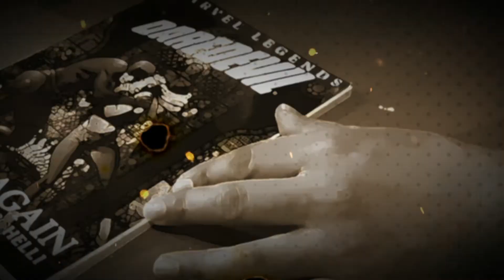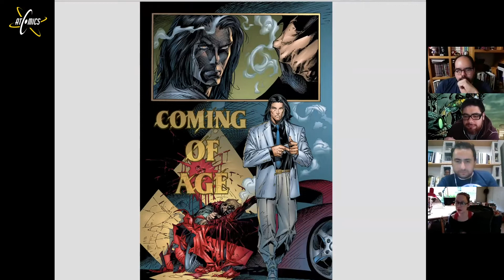The Darkness, Image Comics - Reseña por AtomicsComics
En este miércoles de Full Review, Aurea Freneire, Alex Arizmendi, José Luis Manzur y Juan Carlos Gutiérrez nos dan su análisis, reseña y comentarios del cómic The Darkness escrito por Garth Ennis y dibujado por Marc SIlvestri con tintas de Matt "Batt" Banning. Publicado por Image bajo el subsello Top Cow Productions, este cómic forma parte del universo de Witchblade, y nos presenta la historia de  Jackie Estacado y cómo adquiere el poder de La Oscuridad al cumplir 21 años de edad.
Actualmente circula una edición en español publicada por Panini Cómics.

Atomics Cómics es un canal donde leemos y analizamos cómics.
Cada semana compartiremos nuestras opiniones y calificaciones de cómics nuevos, clásicos,  o que han dejado su marca  y legado en la historia de la historieta.

CRÉDITOS
Conducción: Aurea Freneire, José Luis Manzur, Alex Arizmendi, Juan Carlos Gutiérrez.
Edición: Oliver Viñas Abarca